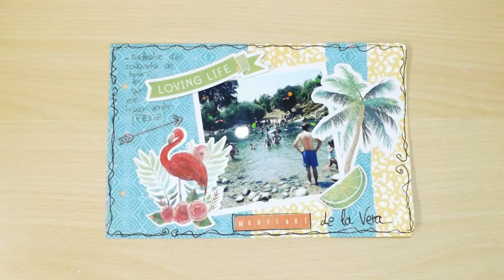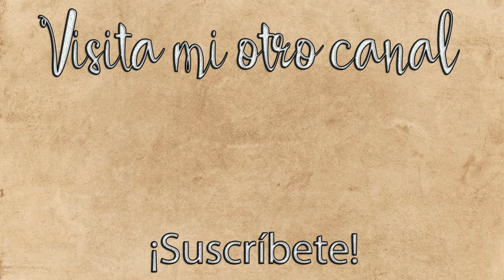Daily Journal: Madrigal de la Vera (Verano '16) || La Casita de Gominolas